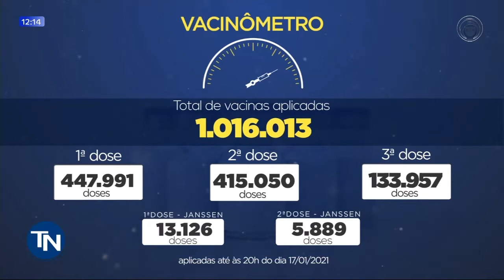19-01-22 - Cresce a procura por doses de reforço contra a Covid-19, em Londrina